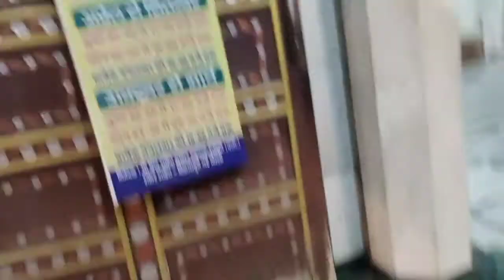Aaj Bhagwan ke darshan karke bahut Sukoon Mila